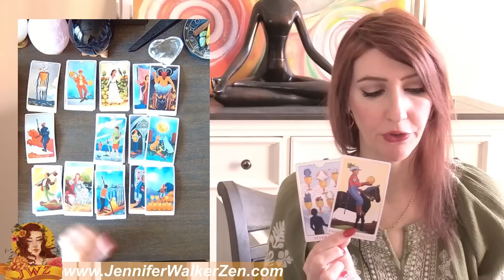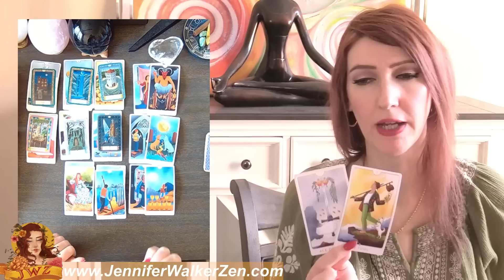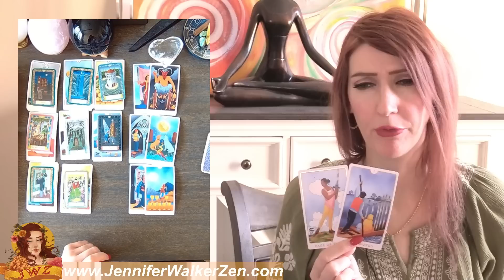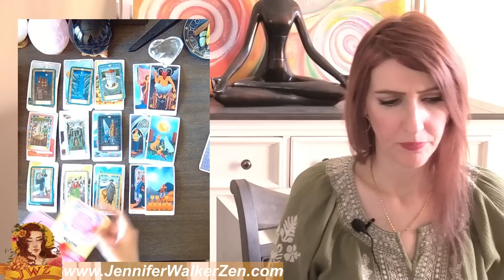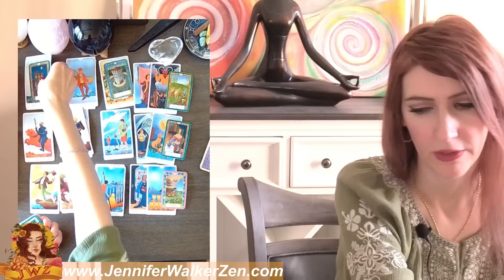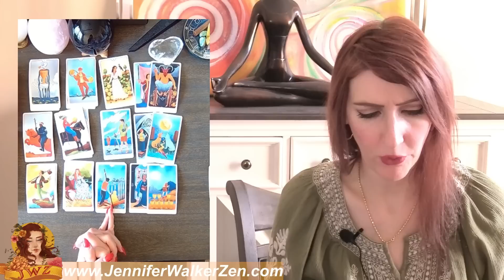Sagittarius THEY ARE REVEALING THEIR TRUE FEELINGS TO YOU! FEB 24 TO MARCH 9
Sagittarius THEY ARE REVEALING THEIR TRUE FEELINGS TO YOU! FEB 24 TO MARCH 9. I use Angels, oracle cards, tarot and so much more for this almost personal tarot reading!
My name is Jennifer Walker Zen and I have dedicated my time to bringing psychic predictions and divine messages from the Universe to you. In today's tarot card reading, we'll be looking into your love life during the month of february. Much can change and happen in a month, that's why each reading contains a tons of clarification of tarot and oracle cards to provide you with as much information about your love life as possible.